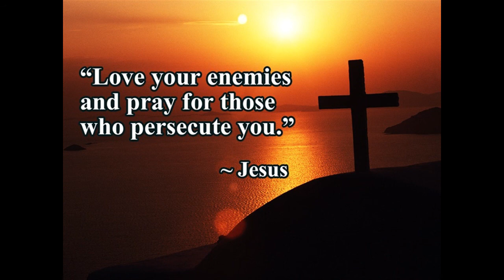Reflection Tuesday 15th June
Feria in 11th week in Ordinary time